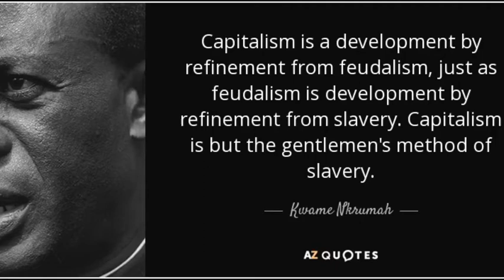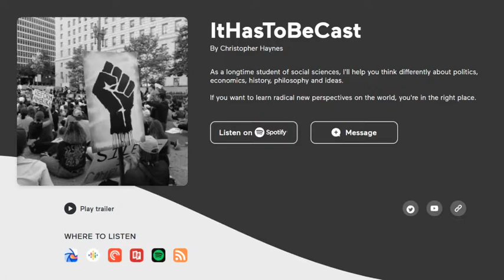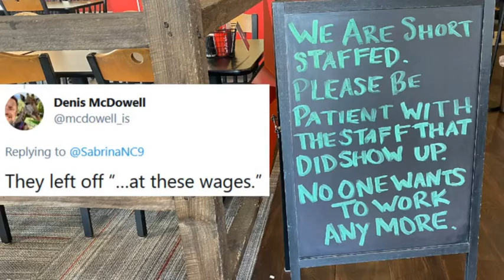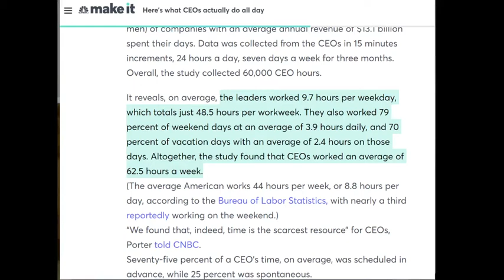Capitalism is slavery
In this video, I demonstrate how similar capitalism is to slavery. Unless you’re rich (and maybe even then), if you earn a wage or draw a salary, you are a slave to the market. That goes for the self-employed, the unemployed and the homemaker, too.

Links:

The Invention of Capitalism: Classical Political Economy and the Secret History of Primitive Accumulation by Michael Perelman (this site might still work